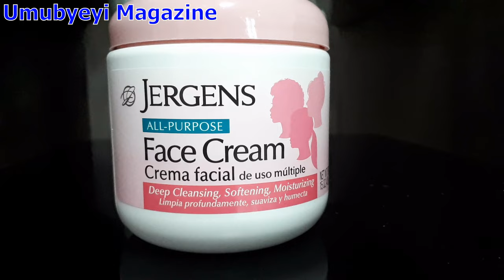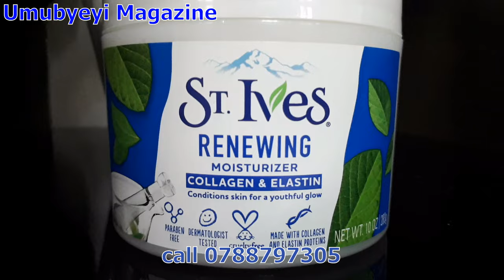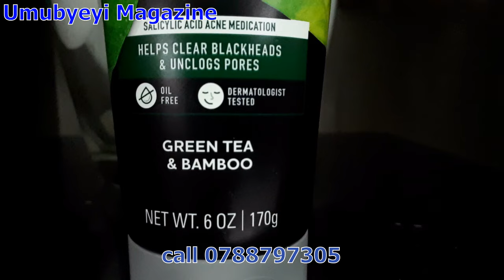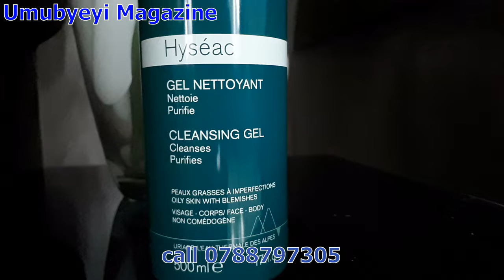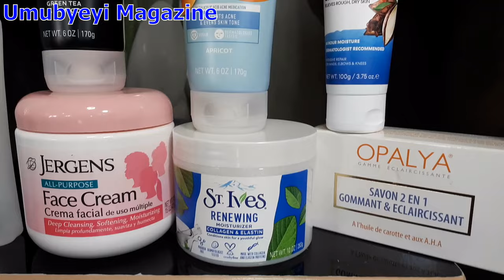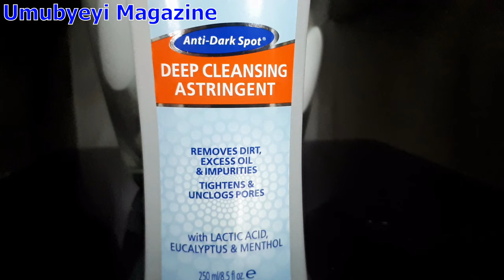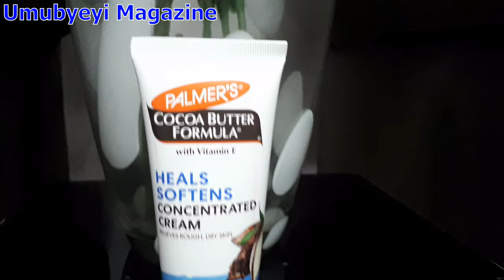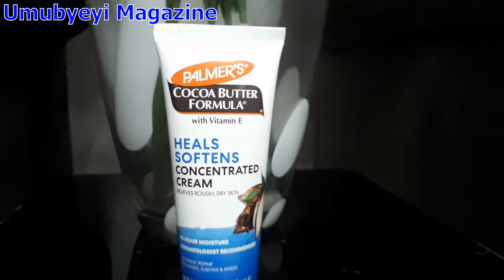Uko wakira ibiheri biza bitunguranye,uko wasa neza kurushaho ukoresheje products nziza nabazaniye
Video Zagufasha:

Uko wagira inzobe nziza isa neza niba ufite ibiheri n'inkovu, hehe no kwisiga fond de teint!